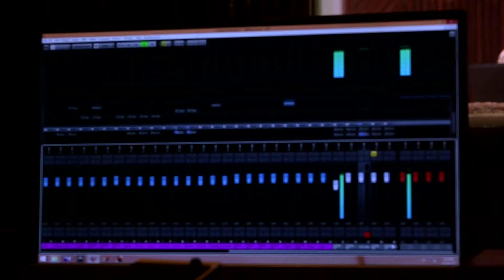Kinnaram Episode #10, 16 - 07 - 2016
Programme: Kinnaram
M G Sreekumar
M G Sounds and frames